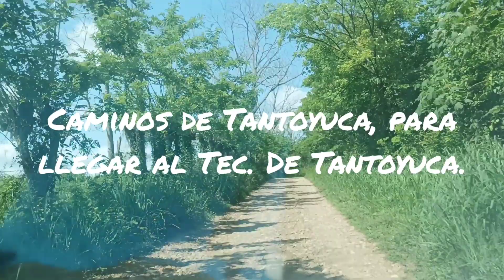DISFRUTEN DE LA GRANDEZA DE TANTOYUCA.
Un vídeo más de todo corazón jejeje si algún día visite a Tantoyuca aquí tiene a un guía turista.👍👍👍👍